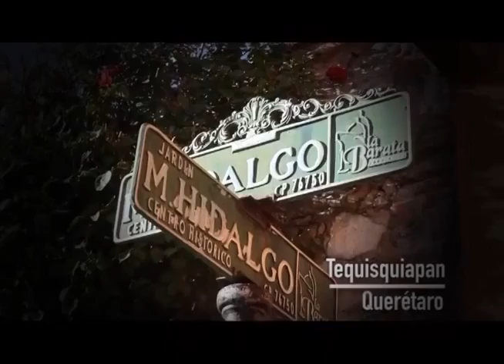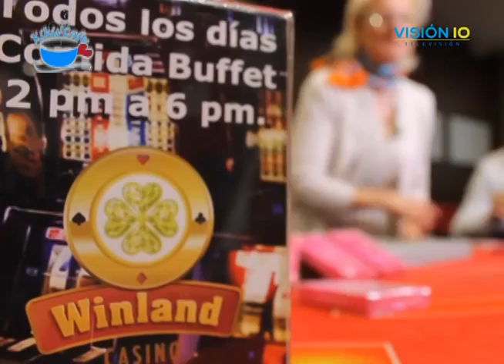KIKIS CAFE 4 junio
KIKIS CAFE 4 junio @CastilloOficial en Twitter